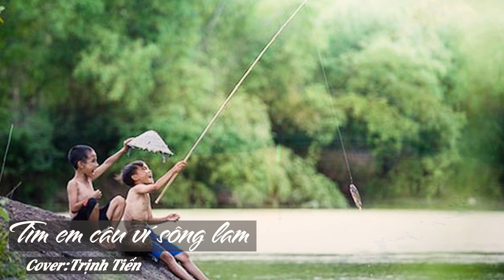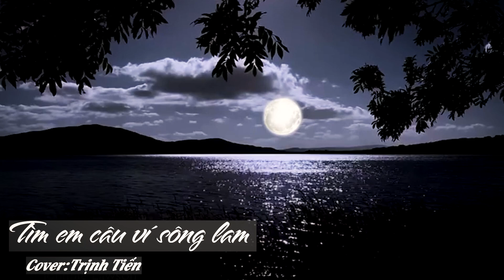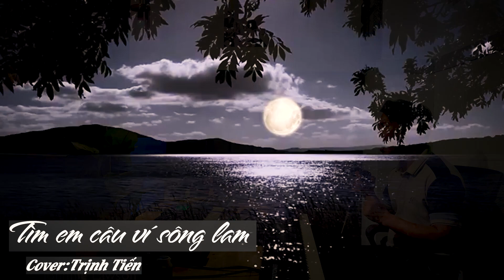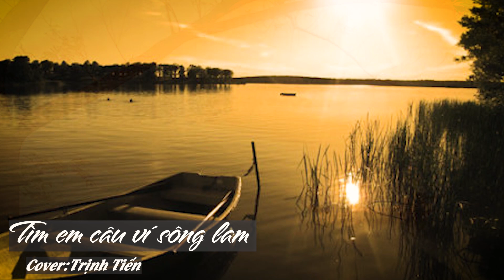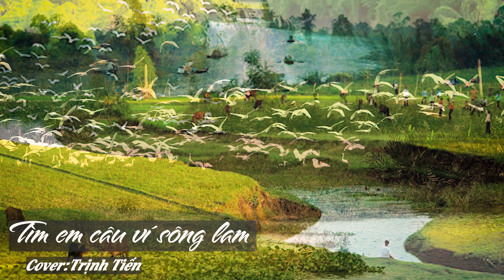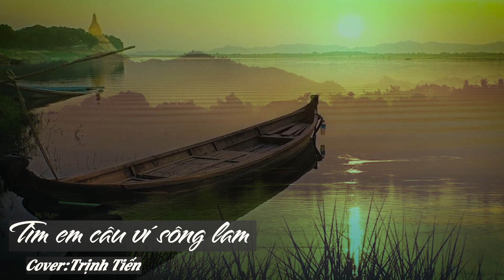TÌM EM CÂU VÍ SÔNG LAM - TRỊNH TIẾN